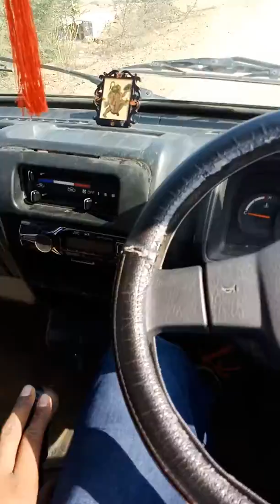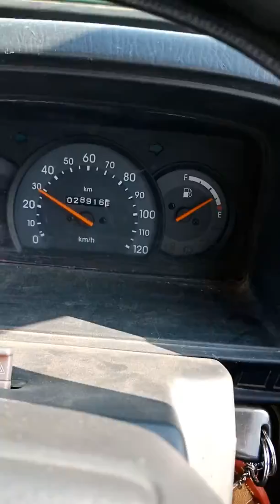Learn driving | latest update 2018 ROCKING SHUBH